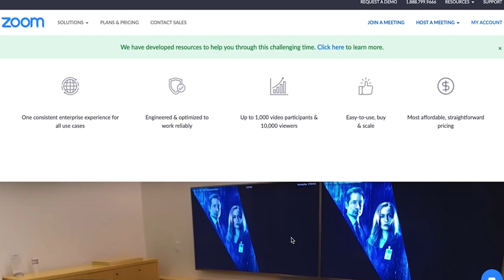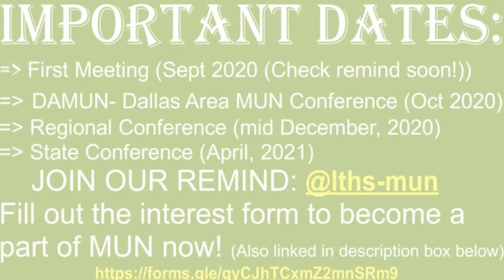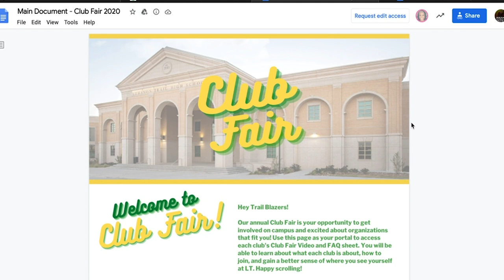To Virtually Meet and Serve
VanguardTV's Leah Williams leads with this story on how Lebanon Trail High School clubs and organizations press on during the pandemic.